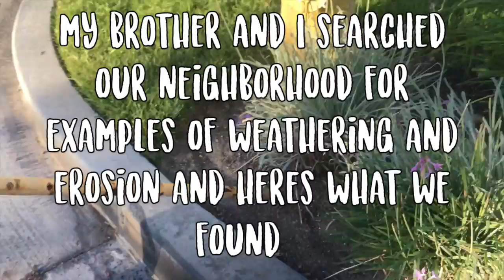Examples of Weathering and Erosion